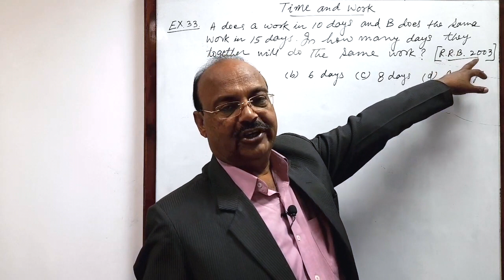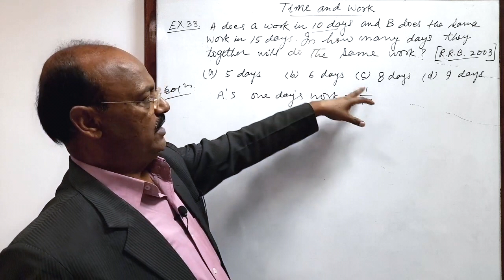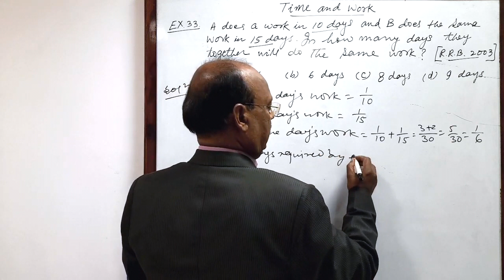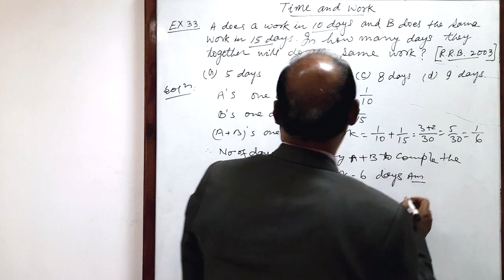A does a work in 10 days and B does the same work in 15 days. In how many days they together will do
A does a work in 10 days and B does the same work in 15 days. In how many days they together will do the same work? [R.R.B. 2003]
(a) 5 days  (b) 6 days  (c) 8 days  (d) 9 days

Time and Work | Quant | Unitary method | Competitive Exam | SSC | Banking | Railway